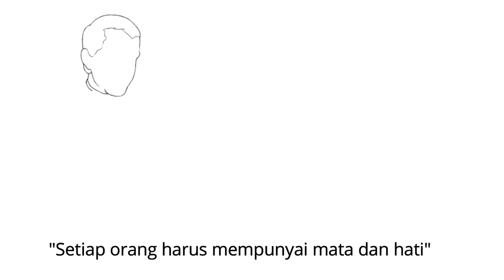180 Tahun Kongregasi Suster-Suster Penyelenggaraan Ilahi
Sejarah singkat kongregasi suster-suster SDP.
Dalam rangka memperigati 180 tahun berdirinya kongregasi suster-suster SDP, kami menghadirkan sejarah singat kongregasi melalui cerita bergambar berikut ini.